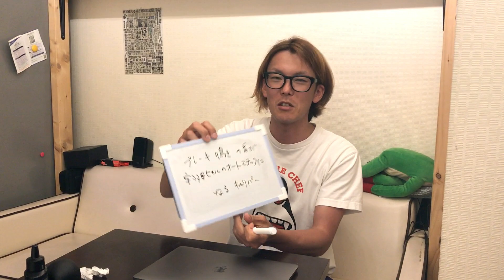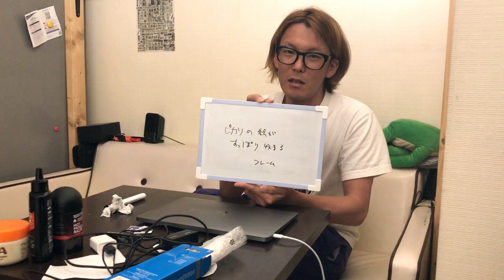【質問回答】決定版 友達が羨むロードバイクパーツ三選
どうも　サイクリスト観察です

以下　出演者関連情報です